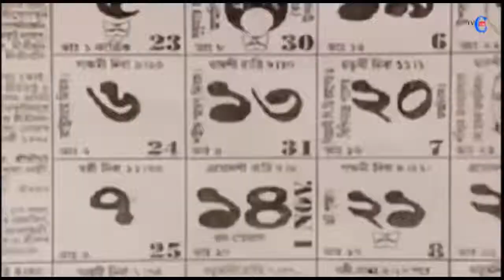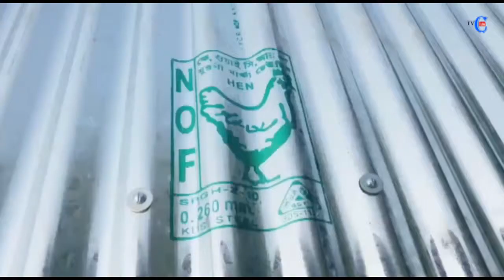মোশারফ করিম এর হাসির ভিডিও - Top 5 funny ads by Mosharraf Karim | Ads of Bd